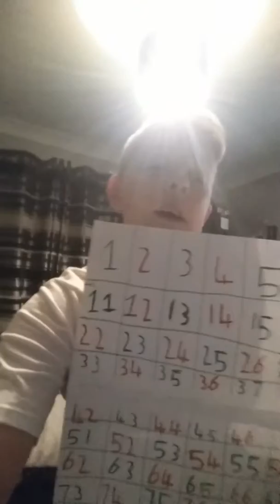Welcome back guys